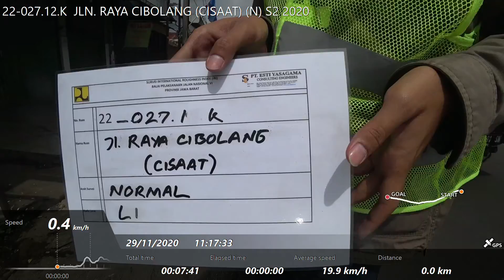22-027.12.K JLN. RAYA CIBOLANG (CISAAT) (N) S2 2020